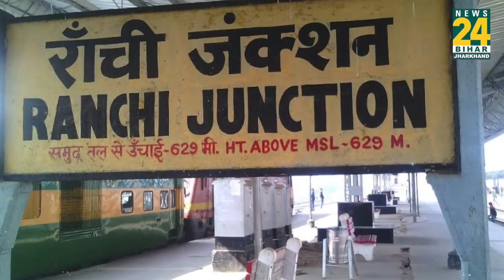पत्नी को आशिक के साथ देखाकर डांटना पड़ा भारी